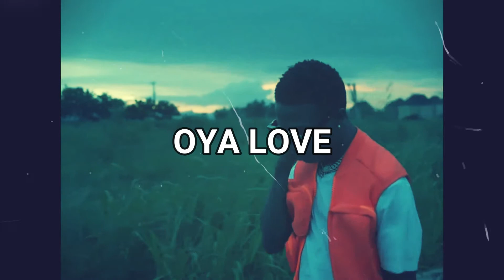[FREE] WIZKID X REMA X ASAKE MELODIC AFRO BEAT 2022